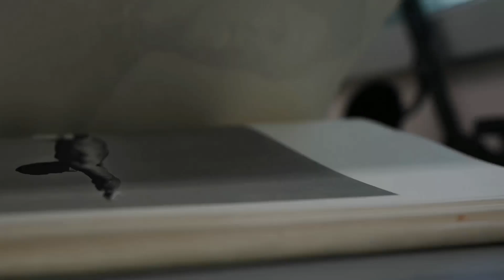[MUJI] 弓道ダイアリーと一緒に弓道界のトップガンを目指しました！ の巻 WRITE IT ! 068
動画中振り返った画像はこちらです。よろしかったらどうぞ。弓道反省。「野性」の証明はできたのか！？　の巻　WRITE IT ! 023
大好きな文具チャンネルをご紹介します。